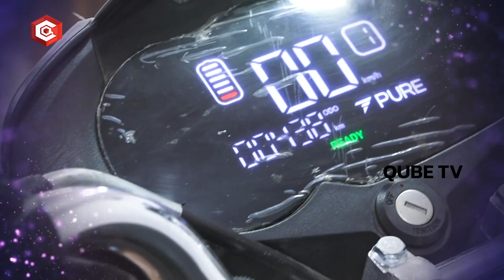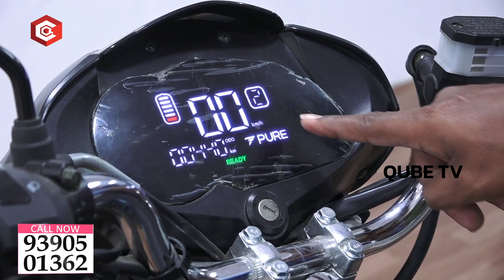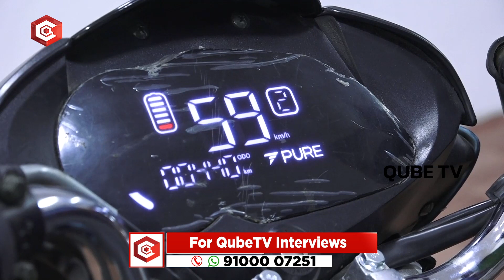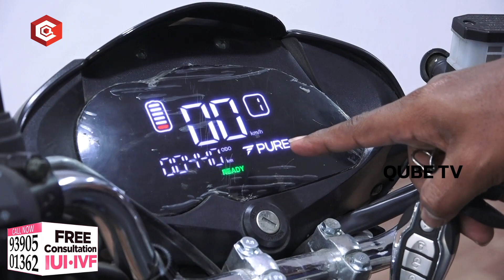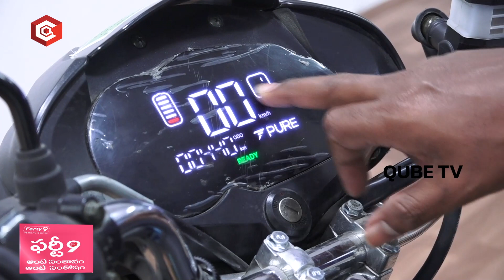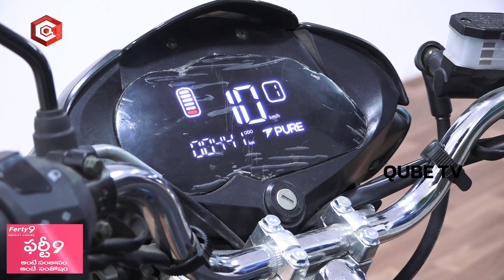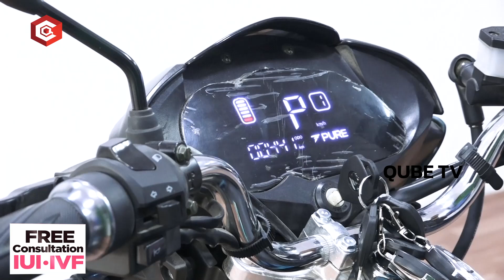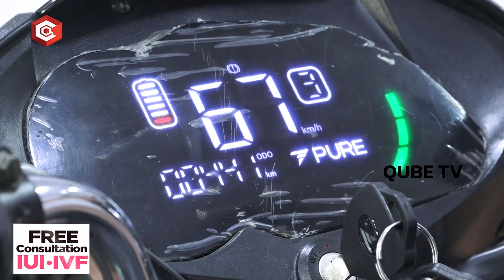130 KM Range Electric Bike Overview | Single Charge 130KM Range | Pure Ev || Qube TV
130 KM Range Electric Bike Overview | Single Charge 130KM Range | Pure Ev